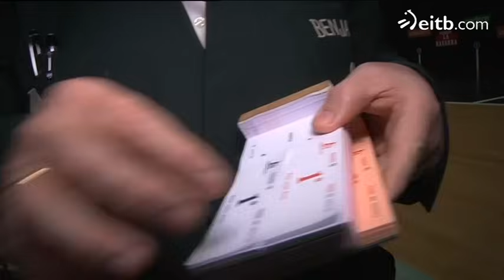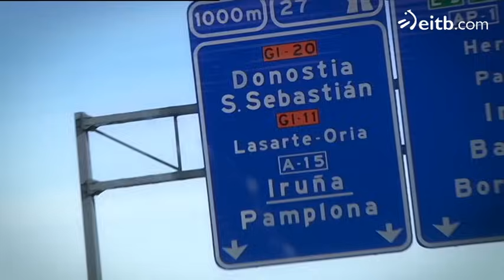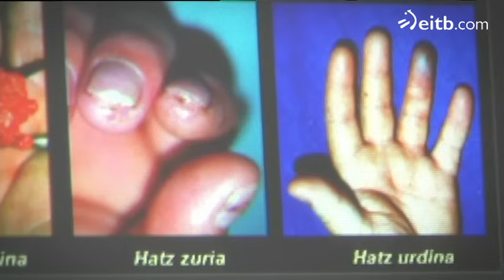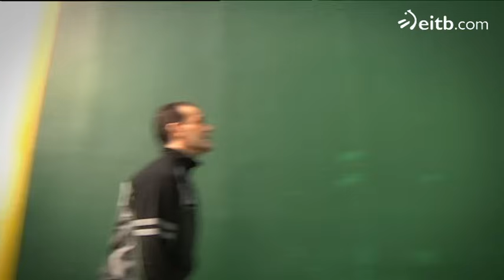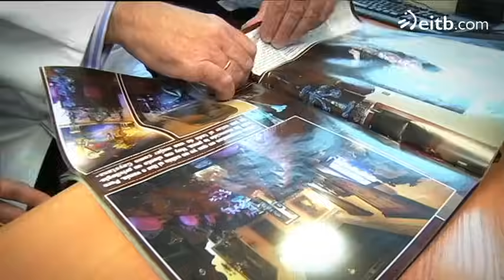60 minutos - Pelota vasca, pasiones y dinero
Pelota vasca, pasiones y dinero. En 60 Minutos analizan el mundo de la pelota con la excusa del final del cuatro y medio. La pelota es un deporte muy nuestro que levanta grandes pasiones.